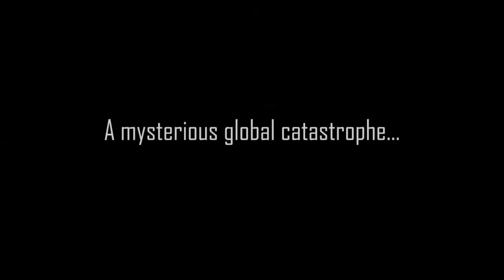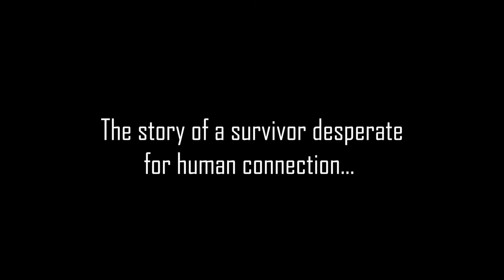The Patch Project - BookTrailer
An introspective post-apocalyptic novel where the survivors, some of who have gained strange new abilities, struggle to find a sense of purpose in the sterile wasteland.